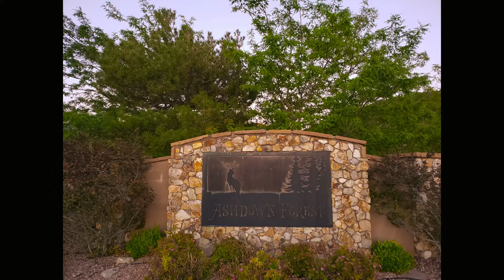Beautiful 1.23 Acre View Lot in Ashdown Forest Cedar City, UT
Beautiful 1.23 Acre View Lot in Ashdown Forest Cedar City, UT. Listed through Realtypath (Cedar City) by Steven Walquist, Realtor.